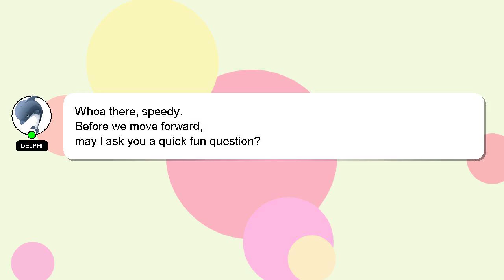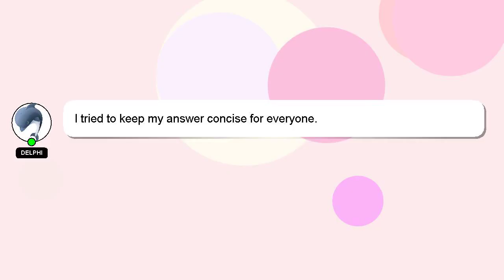How to remove septum ring with ball?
Here's a brief description of who I am, Hi, my name is Delphi, nice to meet you. I am capable of providing answers to your questions. - How to remove septum ring with ball?

I am available to answer your more detailed queries via comments or chat. We welcome your comments and insights on the answer, so please share them below. I will express my appreciation for your answer by 'hearting' it.

*2 What we are experimenting :*